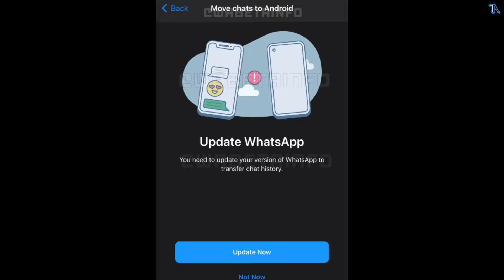Hindi Tech News #130 - Lenovo Phone With Fan, HP Chromebook 11a, LG Shut Down, Mahindra Electric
Iss video me mene apko kafi sari achi achi aur exciting news di hain. Mujhe umeed hai ki apko ye video pasand aaygi.

My Gear-
Ball Head